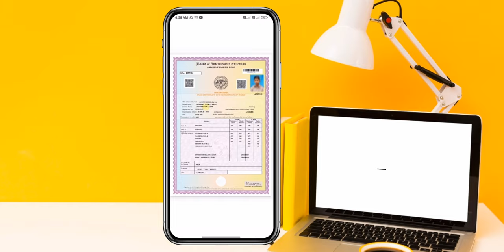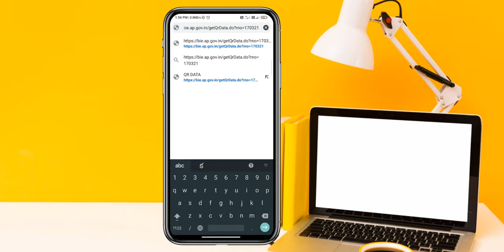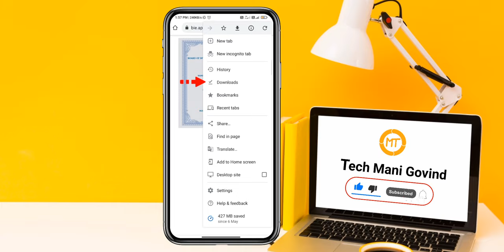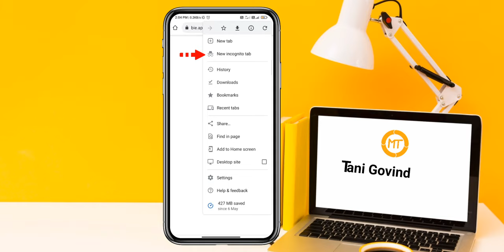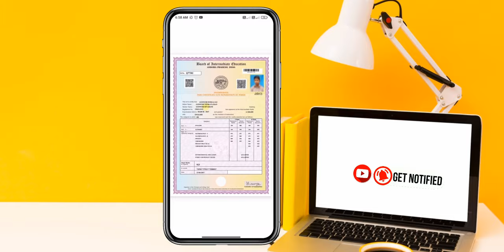[ Not Working ] How to Download intermediate Long MarksList in Telugu | inter Long Marks Memo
how to download inter memo, download inter memo online, how to get inter memo, download marks memo online, inter long marks memo, download inter certificate in mobile,

( NOTE :- THIS PROCESS IS NOT WORKING NOW )

⏱️ Time Stamps ⏱️
0:00 Intro
0:10 Requirements To Get inter Marks memo
1:04 How to Download inter Marks memo
2:07 How to See inter Marksheet PDF
03:03 Solutions For Errors

intermediate marks memo download ap,
intermediate marks memo 2019,
intermediate marks memo 2018,
intermediate marks memo 2017,
intermediate marks memo 2016,
intermediate marks memo download 2019,
intermediate marks memo download 2020,
intermediate marks memo 2015,
intermediate marks memo ap 2018,
intermediate marks memo ap 2017,
ap intermediate duplicate marks memo download,
ap intermediate marks memo download,
intermediate marks memo download 2017,
intermediate marks memo download 2016,
intermediate duplicate marks memo download,
intermediate marks memo 2008 download,
intermediate marks memo 2019 ap,
intermediate marks memo 2009 download,
intermediate marksheet,
intermediate marksheet download,
intermediate marksheet correction,
intermediate marksheet number,
intermediate marksheet 2021,
intermediate marksheet no,
intermediate marksheet download 2021,
intermediate ka marksheet kab milega,
intermediate ki marksheet kaise nikale,
intermediate 2021 ka marksheet,
inter marks,
inter mark list,
inter mark list download 2020,

If you know someone who needs to see it, share it.